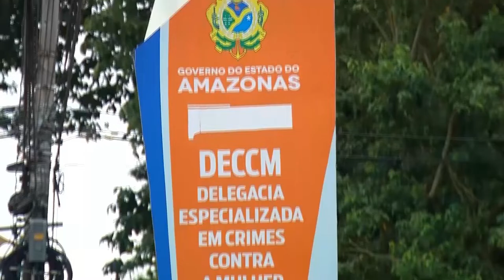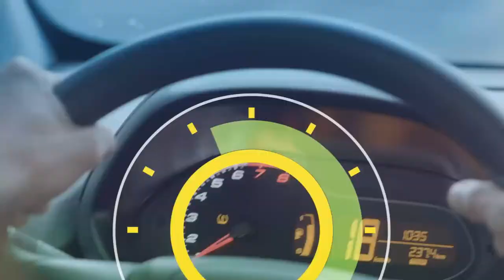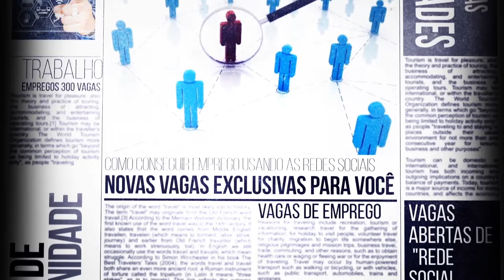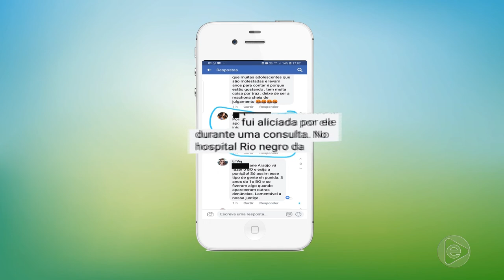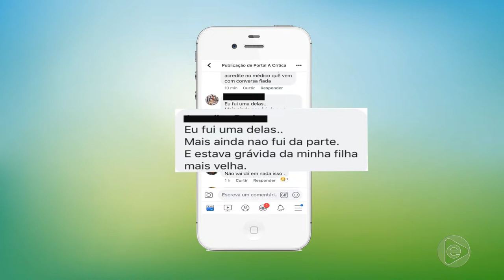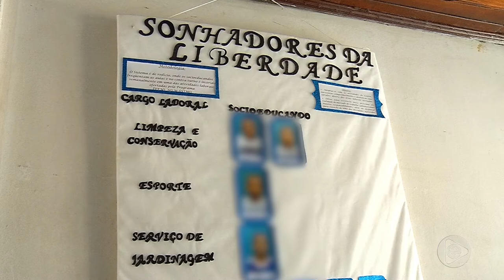6 Horas Notícias – 10 04 2019 01º Bloco